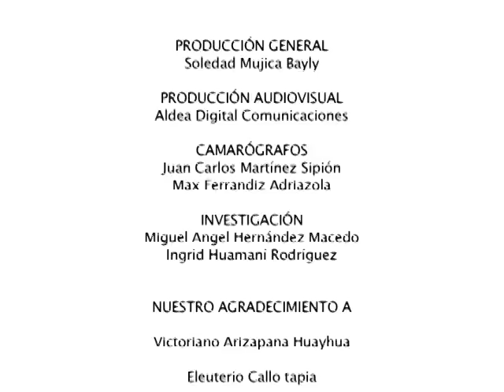El puente Q'eswachaka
Video producido por el Ministerio de Cultura - Perú. Cada año, durante el mes de junio, los habitantes de cuatro comunidades quechuas del distrito de Quehue, provincia de Canas, región Cusco, se reúnen en las orillas del río Apurímac para renovar la estructura del puente colgante Q'eswachaka.